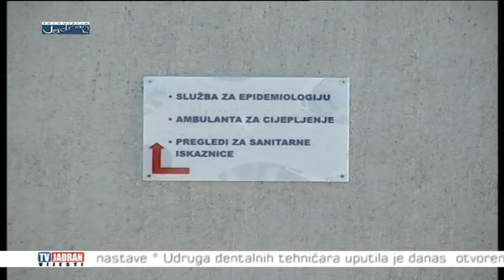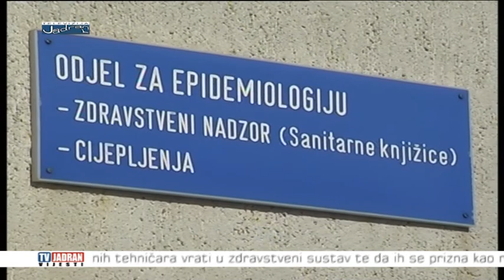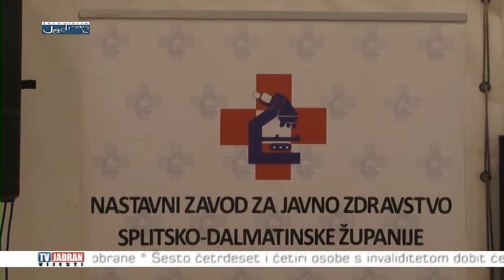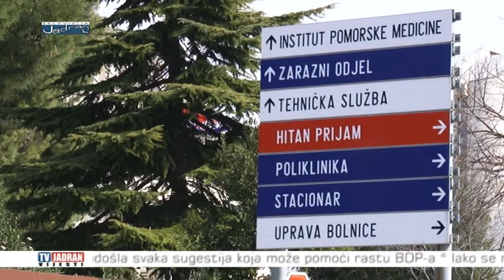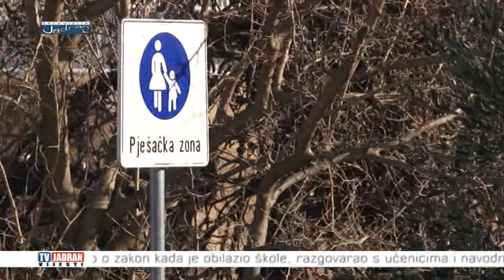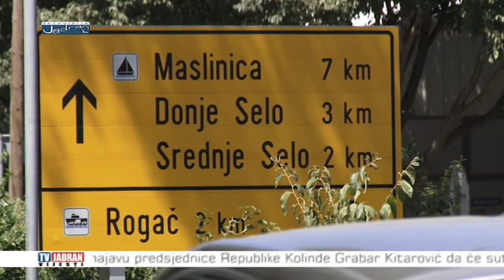Vijesti Televizije Jadran 31.01.2017.